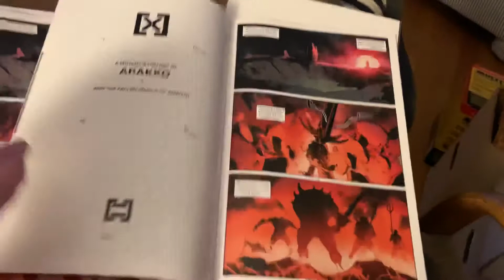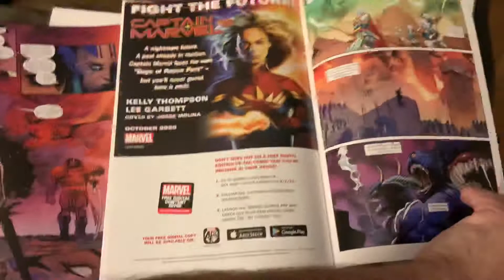X-Men 14 is stealing your money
This issue is a pure cash grab. It uses 14 pages of art recycled from X-Men 12 released just 2 months ago but merely alters the caption boxes. Don’t waste your money